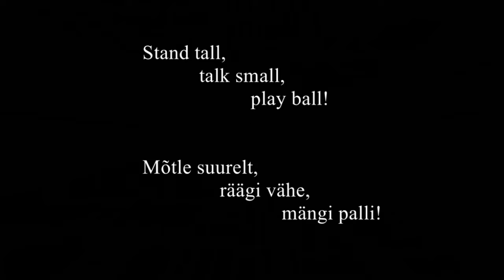Best beach volleyball serves, TOP 25, U16 girls - U16 tüdrukute rannavõrkpalli parimad servid 2022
* Beach volleyball best 25 serves, last 10 serves with slow motion clips, U16 Girls. Beach volleyball season 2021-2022.The TOP 25 best serves are selected based on subjectivity. Surely some viewers would do the sequence differently. If you want, you can comment here which attack you liked the most, number 5, number 12, etc.

* Tüdrukute U16 rannavõrkpalli parimad 25 servi, viimased 10 servi koos aegluubis kordustega. Rannavõrkpalli hooaeg 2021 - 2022.Rannavõrkpalli parimad servid on valitud subjektiivse arvamuse põhjal. Kindlasti teeksid mõned vaatajad paremusjärjestuse teisiti. Soovi korral võite siin kommenteerida, milline rünnak teile endale kõige rohkem meeldis, number 5, number 12 jne.